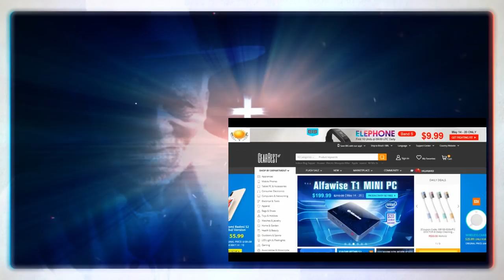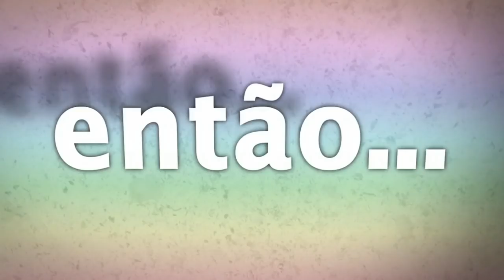Pai Joaquim fala de Jesus.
PAI JOAQUIM FALA SOBRE JESUS E MAIS...
Neste vídeo o sacerdote Fernando Parada mais uma vez traz a palavra através da psicofonia o nosso amado Pai Joaquim de Angola que vem falar sobre Jesus, a cultura do ódio que precisa ser abolida e também da excelentes dicas sobre ervas.
☎️CONECTE-SE COM O SACERDOTE JOÃO HENRIQUE:
☎️CONECTE-SE COM O SACERDOTE FERNANDO PARADA:
✅ HASHTAGS DO CANAL
🔴 TERAPIAS OFERECIDAS.
WhatsApp de atendimento: 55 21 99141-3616
Mesa Radiônica
Mesa Vibracional
📀Podcast: (Em desenvolvimento)
⚔️Canal de Cortes:
(Em desenvolvimento)